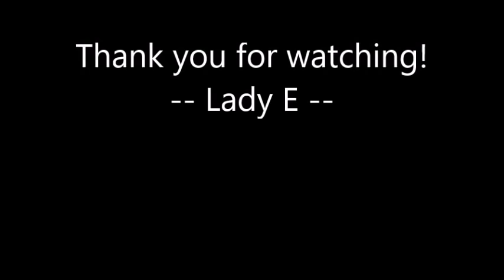Free Spirit - Mixed Media Tutorial for 13arts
♥*♡+:｡.｡ more inspiration ｡.｡:+♡*♥
Lady E Design dies

ladyedesign so I can visit you and see your projects ｡.｡:+♡*♥

Do you make foamiran flowers, would you like to share them with others?

Emilia Sieradzan Lady E